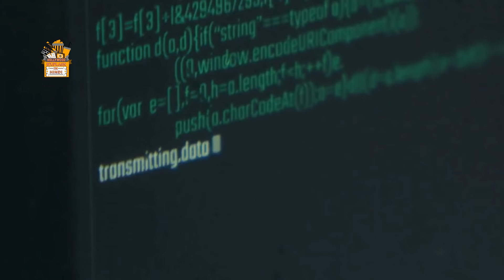The Colony 2021 Explain in Hindi | Tides 2021 Summerized in Hindi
The Colony 2021 Explain in Hindi  | Death Valley 2021 Summerized in Hindi

Movie Summery -
Cataclysmic conditions on Earth forced a mass exodus to a distant planet. Generations later, a manned mission hurtles back to assess living conditions on the desolate, mostly submerged world. The sole survivor of the expedition is attacked by a violent band of scavengers, themselves locked in battle with a far more sinister foe. Now, mankind’s very survival depends on the bravery and ingenuity of the lone astronaut.

Cast
Director
Nora Arnezeder as Louise Blake
Cloé Albertine Heinrich [de] as Young Louise
Iain Glen as Gibson
Sarah-Sofie Boussnina as Narvik
Joel Basman as Paling
Sebastian Roché as Blake, Louise's father
Bella Bading [de] as Maila
Sope Dirisu as Tucker

Thanks
Amrita